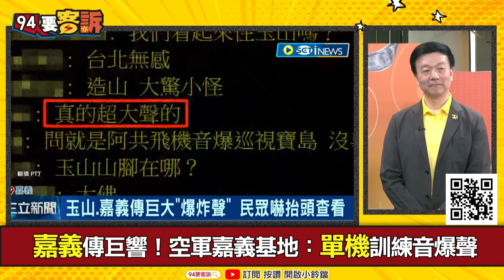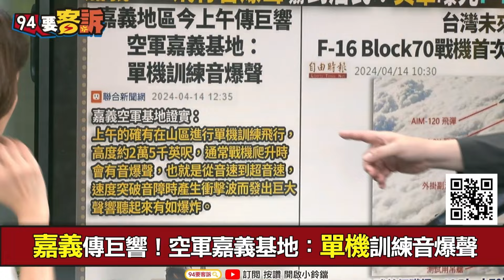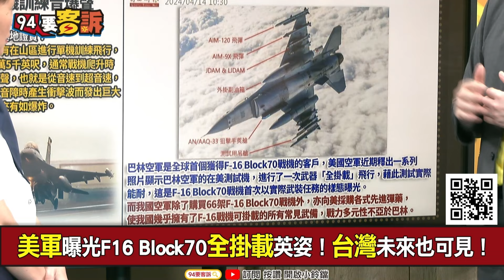【94要客訴】嘉義頻傳傳巨響爆炸聲！F-16V超音速飛行訓練音爆！于北辰：國軍急速進階訓練！美軍曝F-16V武器全掛載訓練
來賓：桃園市議員 于北辰

嘉義傳巨響！空軍嘉義基地：單機訓練音爆聲
美軍曝光F16 Block70全掛載英姿！台灣未來也可見！